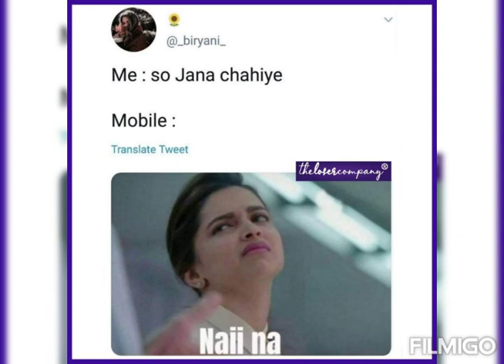🤣Memes that will make you laugh🤣[#14]||😂 Only student can understand😂